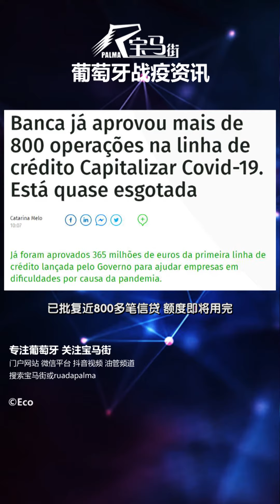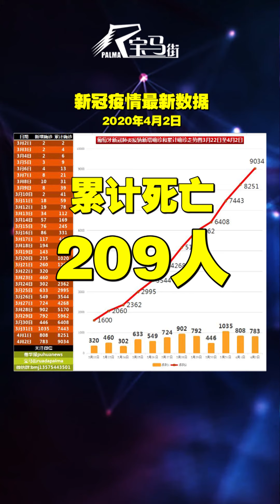【葡村抗疫】4.2午间一分钟新闻：葡萄牙确诊9034例，治愈人数终于上升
葡萄牙已有76000名工人申请保薪补贴
4月份国家最少也要付补贴三千多万欧

葡萄牙商会吐槽大多公司申请保薪被拒
因社保对公司关闭或暂停的理解匪夷所思

葡社民党主席里奥称银行不可发国难财
银行从危机中渔利就是耻辱和忘恩负义

葡国支持4亿欧疫情影响专项信贷额度
已批复近800多笔信贷 额度即将用完

葡国会批准紧急状态延期 总统今晚讲话
新增解雇限制 保障老人住房 教育支持等

葡萄牙个税申报首日就有57万人递交
去年有583万人递交 政府称退税会迟

上个月滞留在里斯本的游轮已遣散完毕
船上1300多名乘客返回各自的国家

4月2日卫生部公告累计确诊9034人
新增783人 死亡累计209人 治愈68人